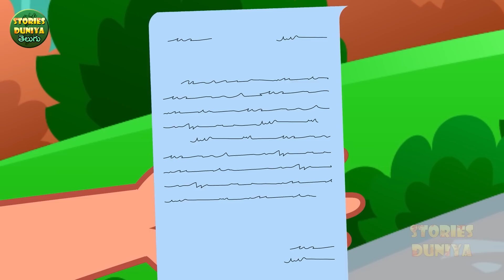అక్క చెల్లి ఓ ప్రేమికుడు Telugu Kathalu | Telugu Stories | Telugu Moral Stories | Stories Dunia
అక్క చెల్లి ఓ ప్రేమికుడు Telugu Kathalu | Telugu Stories | Telugu Moral Stories | Stories Dunia Telugu